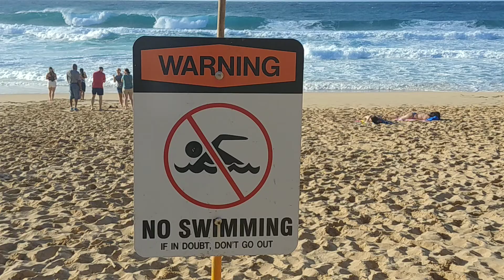Bonzai Pipeline - 12 Foot Waves! - O'ahu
Bonzai Pipeline - 12 Foot Waves! - Honolulu - O'ahu - Hawaii